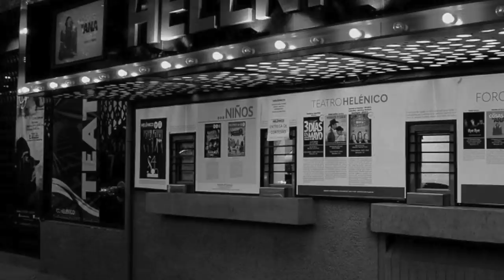José Gálvez -- TRISTE PARTIDA 🔥🔥 Ultimos Dias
Hoy hablamos de Jose Galvez

El actor colombiano José Gálvez hizo un largo recorrido antes de llegar a México y triunfar en el cine nacional en el que trabajo al lado de las grandes figuras como Cantinflas, Ofelia Guilmain, Manolo Fábregas o Silvia Pinal.

José Gálvez nació en Santander Colombia en 1931, siendo adolescente quería ser torero y se presentaba en plazas como las de argentina, a donde llego a mediados de los cuarenta, pero termino actuando en una obra de teatro en el país sudamericano…

De Argentina viajo a Chile ya como actor y permaneció en el país hasta 1953, de ahí se traslado a México invitado por el actor Miguel Manzano, para trabajar en la obra "Patrulla 21", integrándose de lleno al espectáculo nacional.

En México trabajo en mas de 300 películas y en infinidad de obras de teatro, gracias a su talento especialmente para la comedia, pero el drama también era su especialidad.

En cine su primer trabajo en México fue en la película EL REY DE México, en 1955, con Resortes y Silvia Derbez, como protagonistas.

LUEGO trabajo con Viruta y Capulina en ANGELITOS DEL TRAPECIO.

En 1960 participa en la aclamada cinta MACARIO al lado de Ignacio López Tarso, en la que hacia el personaje del Diablo, que trataba de tentar al indígena Macario interpretado por López Tarso, para llevárselo con el, sin conseguirlo.

Con María Félix trabajo en 1964 y Con Cantinflas en 1967 en la película SU EXCELENCIA, haciendo el personaje de un primer ministro de un país imaginario.

TAMBIÉN trabajo con Silvia Pinal en cintas como ESTRATEGIA MATRIMONIO y LA MUJER DE ORO.

En el cine de luchadores participo en varias películas la lado de Santo el Enmascarado de Plata y con Wolf Rubinski en la cinta NEUTRÓN VS EL SÁDICO.

EN 1960 José Gálvez empieza a trabajar en la televisión mexicana en telenovelas y programas cómicos. Siendo el mas exitoso y por el que mas se le recuerda HOGAR DULCE HOGAR, con Luz María Aguilar, Sergio Corona y Begoña Palacios en los años setenta.

En telenovelas se le recuerda en títulos como EL JUICIO DE LOS PADRES, MADRES EGOÍSTAS, LA GATA Y LA SEÑORA JOVEN, entre muchas otras.

En teatro trabajo en mas de 60 obras y fue fundador del Teatro Helénico de la Ciudad de México.

De su vida personal se sabe que tuvo un hijo cuando vivía en Chile llamado José Gálvez Aguilera,
A quien conoció cuando el joven tenia 18 años.

Y lo invito a venir a México y lo introdujo en el mundo del espectáculo, el joven vivió varios años en el país hasta que se regreso a Chile.

José Gálvez fue pareja por varios años de la actriz Ofelia Guilmain, con la que incluso trabajo en películas y telenovelas.

Y se caso con la actriz Graciela Nájera, conocida como Chela Nájera. Con quien no tuvo hijos.

En 1978, el actor falleció a causa de cáncer en la ciudad de México, acompañado de su esposa, Chela Nájera. quien le sobrevivo 20 años mas y murió en 1998. José Gálvez tenia solo 47 años de edad.